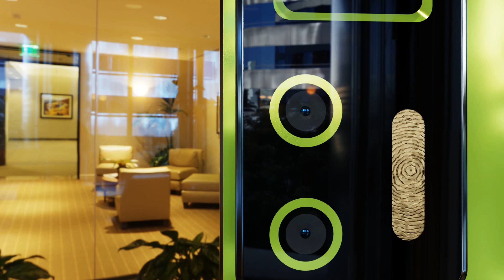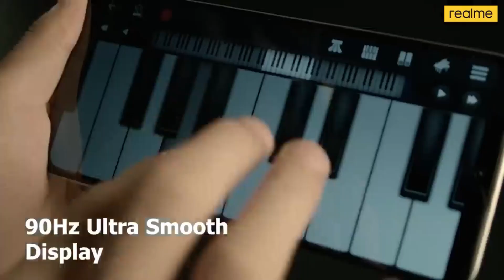Realme 10 - 6000 mAh Battery ,105Camera, 8GB Ram, 128GB, 5G, Ultra HD, Specs Get a Website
Realme 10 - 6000 mAh Battery ,105Camera, 8GB Ram, 128GB, 5G, Ultra HD, Specs Get a

realme
realme 7 pro
realme 7
realme 8 pro
realme 8
realme 6
realme c11
realme narzo 20
realme 7i
realme 5
realme c2
realme 5 pro
realme c15
realme 6 pro
realme c3
realme c12
realme 5i
realme 8 5g
realme x7
realme xt
realme gt
realme 6i
realme x
realme mobile
realme c21
realme c25
realme x7 pro
realme 3
realme narzo 30a
narzo 20
realme 3 pro
realme narzo
realme narzo 10
realme x3
real me
realme c20
realme x2
realme x7 max
realme c1
realme 2
realme watch
realme 9
realme 5s
realme 8i
narzo 30a
realme xt price
narzo 30
realme x50
realme smartwatch
realme c21y
realme c25s
realme 5g mobile
realme buds
realme 5g
realme watch s pro
realme india
realme 3i
realme 6 price
realme service center near me
realme buds 2
realme u1
narzo